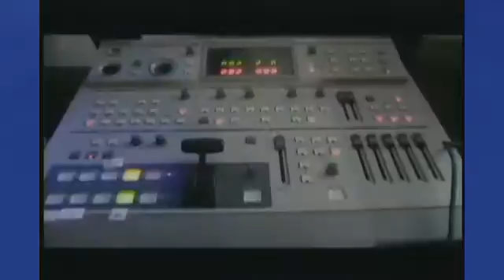Windsor High School news for May 9, 2016